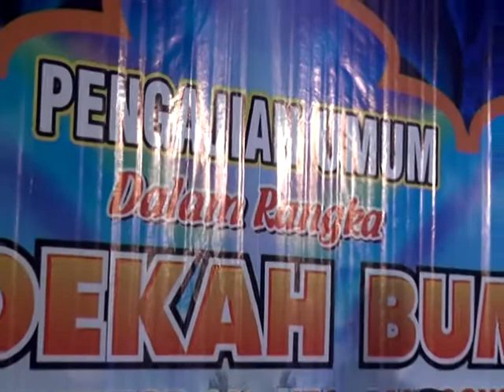QASIDAH MODERN NURUL FALAH MBAH MODIN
Dokumentasi Pengajian Umum Dalam Rangka SEDEKAH BUMI Desa Tanjungrejo Margoyoso Pati, Jumat 12 agustus 2016 Bersama (ASNA) Nur Askhonah aksi Indosiar

di Dukung oleh :
MWPRO SHOTING
AUDIO BAROSH